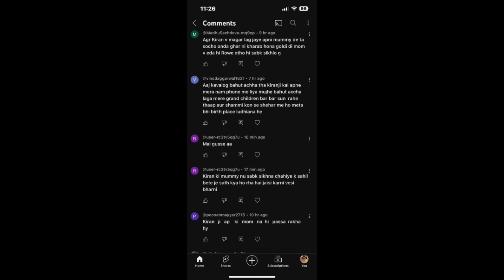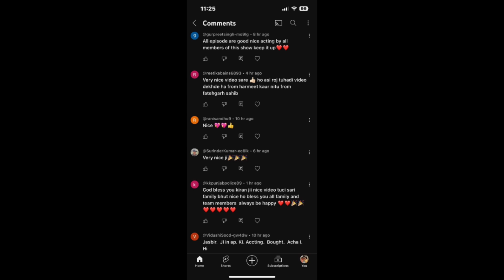ਚਲਾਕ ਮਾਂ ਭਾਗ-17 (CHALAK MAA) ਮਾ ਕੁੜੀ ਨੂੰ ਕੀ ਸਿੱਖੀਆ ਦੇ ਰਹੀ.PUNJABI SHORT MOVIE